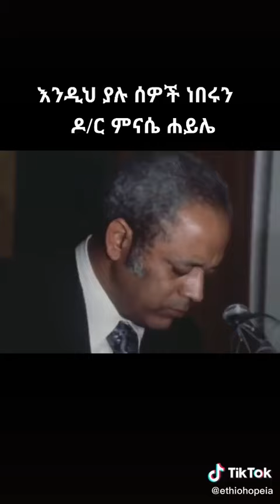There are some things that the government of Libya doesn't Understand: Africa is not for sale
There are some things that the government of Libya doesn't Understand:
 Africa is not for sale
We are an Independent  and sovereign states
Africans are jealous of their Independence and sovereignty
No matter how wealthy Libya is it means nothing to us. There is no head of state that is prepared to accept dictation from Libya or even London.
Where are such kind of leaders today?

Remembering H.E. Dr. Minase Haile, a distinguished Former Ethiopian Minister of Foreign Affairs, 1970-73.